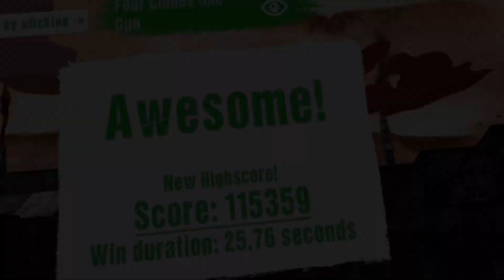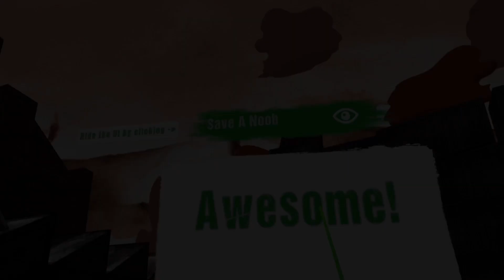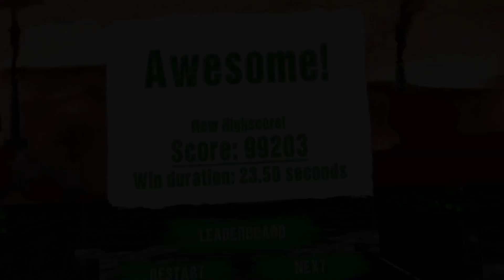FREE on Oculus Quest 2 (We are One Prologue)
We are one prologue is free on Quest 2 and PCVR! The game is so engaging  that I lost time while playing it. A puzzle game that I pretty sure you are going to like.  Try it now its free!!